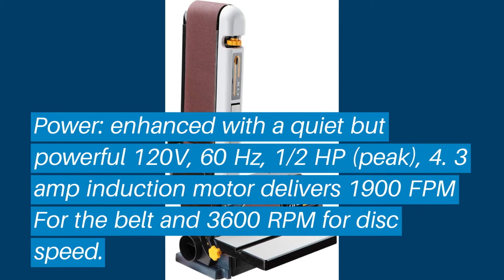Top 5 Best Belt Disc Sander: Best Belt Disc Sander Reviews |Top Best Belt Disc Sander (Buying Guide)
✅ Are you Thinking to purchase the best Best Belt Disc Sander? This video will help exactly which are the best budget Best Belt Disc Sander on the market today.

⬇️Click to Show More⬇️

Rockwell RK7866
WEN 6502T 4.3-Amp
POWERTEC BD4600
Rikon 50-112
RIKON Power Tools 50-151

Don’t miss this in-depth review of the best Best Belt Disc Sanders for the money, and enjoy your first or new Best Belt Disc Sanders buying.